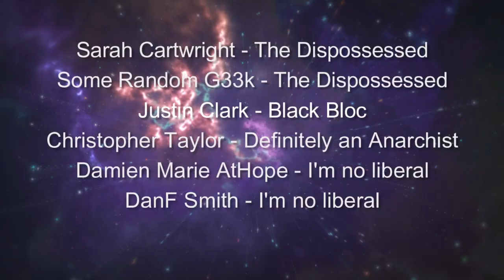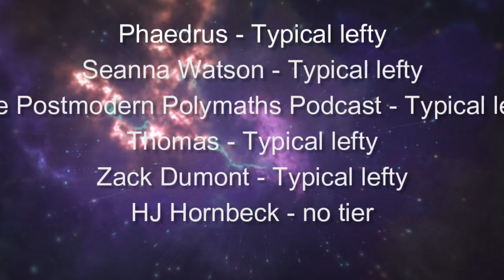Interview #73 - Global App Slavery and the Gig Economy with Jeff Thomas Black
In this episode I talked to Jeff Thomas Black about the gig economy, the oppression of workers, and AI. Jeff it very knowledgable on this subject and is writing a book, a blog, and doing his own podcast about it over on his substack.

Interview starts at 14:30